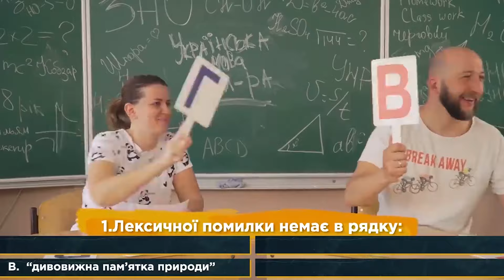Діти навчились матюкатись | Мамахохотала Шоу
Мамахохотала Шоу! (НЛО TV)
Приходь на концерт у своєму місті. Афіша